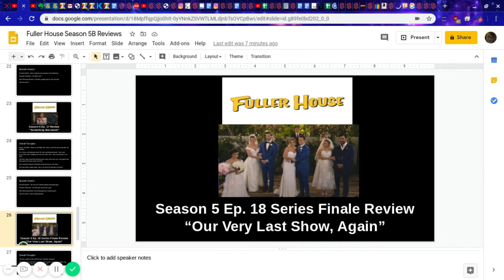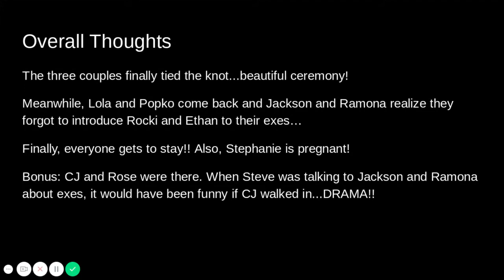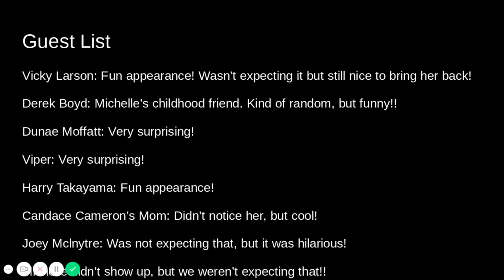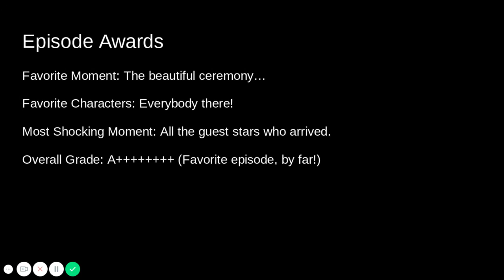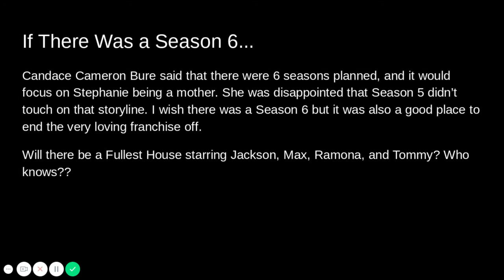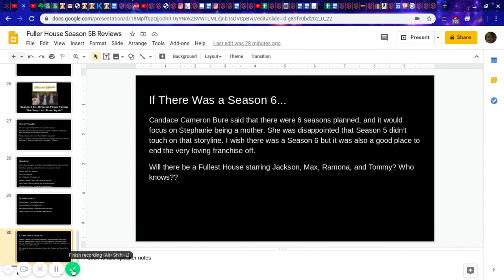Fuller House Season 5 Ep. 18 "Our Very Last Show, Again" Series Finale Review